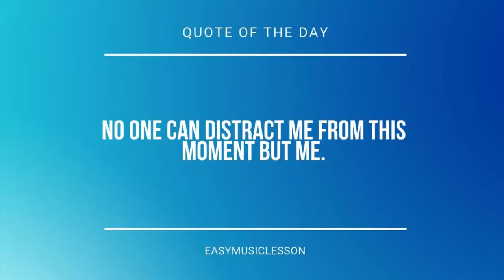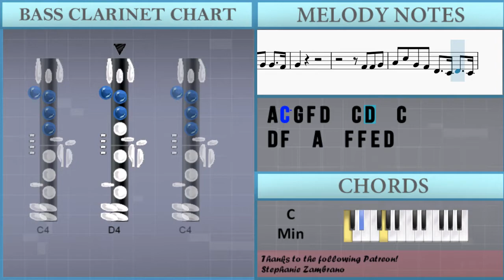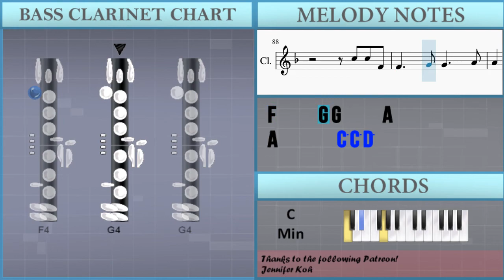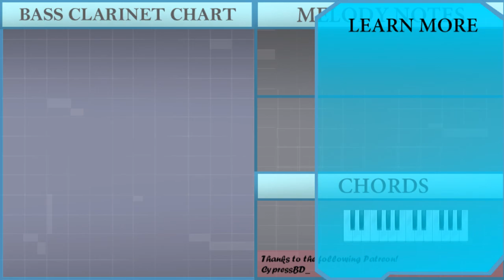How to play Don't Give Up On Me by Andy Grammer on Bass Clarinet (Tutorial)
The easiest way to learn how to play Don't Give Up On Me by Andy Grammer on the bass clarinet. It's a bass clarinet tutorial for Don't Give Up On Me by Andy Grammer.

EasyMusicLesson teaches you to play the your favorite instrument, through easy and simple animation so that you too can learn how to play Don't Give Up On Me by Andy Grammer on the bass clarinet easily. A bass clarinet tutorial with visual animation graphic.

Chords of Bass Clarinet arrangement:
Eb Maj   Eb Maj   Eb Maj   Bb Maj   C Min   Ab Maj   Eb Maj
Ab Maj   Eb Maj   Eb Maj   Eb Maj   Bb Maj   C Min   Ab Maj
C Min   Ab Maj   Eb Maj   Bb Maj

Melody notes of Bass Clarinet:
A4   F4 A4   A4   F4 A4
A4
F4 G4 G4   F4
G4
D5
F4 A4
A4
G4
D5
A4
A4   C5   D5 A5 A5   F5
F5
A5 A5   F5
F5
C5
F5 F5 C5   F5 F5 C5
F5 F5 F5 F5 F5 F5 F5 F5 F5 G5
G5
G5 G5 G5   C5 G5 G5 G5 A5
A5
A5 A5 A5   A5 A5 A5 A5 Bb5
Bb5           F5
F5   C5   Bb4   A4
G5
G5 G5 G5   G5 G5 G5 G5   A5
A5
Bb5           F5
F4   F4 A4   A4   F4 A4
A4   F4 A4   A4   C4 D4
F4   A4
G4
F4 F4 G4
A4 C5 G4 F4 D4   C4 D4   C4
D4 F4   A4   F4 F4 E4 D4
A4
F5
A5 A5   F5
F5
C5
G5
A5
Bb5           F5
G5
A5
Bb5           F5
G5   C5   Bb4   A4
A5     G5 G5     F5
F5           A5
Bb5     A5 A5     D5
D5           F4 A4
A4
G4
D5